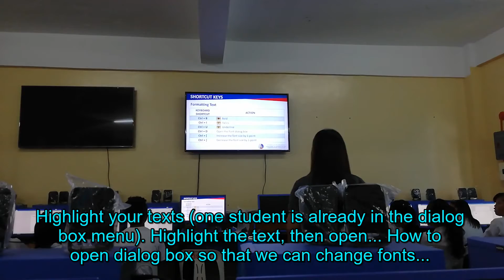Face-to-Face Digital Literacy on January 2020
A glimpse of Pre-COVID19 Face-to-Face Digital Literacy conducted in Ditumabo National High School, Brgy. Ditumabo, San Luis, Aurora, Philippines.

1
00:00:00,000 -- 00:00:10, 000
Just like what we call this... UNDO. You have something either typed or erased unintentionally. Which of the Control Command? (Background: UNDO)
2
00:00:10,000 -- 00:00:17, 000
Control Z (CTRL Z). So UNDO command is not Control U (CTRL U) because Control U (CTRL U) is command for Underline isn't it?
3
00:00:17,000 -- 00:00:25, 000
Did you get it? But you should also remember commands such as BOLD, ITALIC, UNDERLINE and PRINT commands begin with its first letter. Okay? Okay Next
4
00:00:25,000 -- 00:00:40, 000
Highlight your texts (one student is already in the dialog box menu). Highlight the text, then open... How to open dialog box so that we can change fonts...